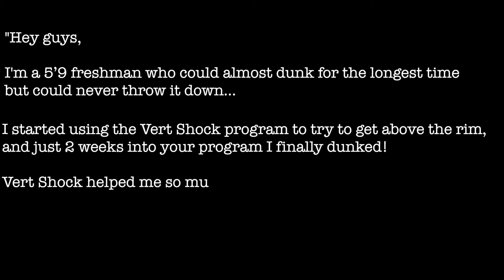Caleb Chappelle Vert Shock Testimonial Dunk | Folker System Vert Shock Review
Hey Guys, this is my quick review on the Vert Shock Pro jump training system by Adam Folker and Justin 'Jus Fly'. If you want to see my full review and my Vert Shock results go to

What Is Vert Shock?

Vert Shock Pro is a new revolutionary system for increasing an athlete's vertical jump by stimulating the nervous system via verqtical shock exercising.

I decided to go with the Vert Shock program since the guys who created it have a big reputation to their name, starting with Justin Darlington, who's known more as Justin 'Jus Fly'. At the moment, Jus Fly is one of the hottest names in the world of dunking, winning every dunk competition out there, including the Nike Dunk Contest with Lebron James and Anthony Davis.

The other guy who's responsible for creating Vert Shock Pro is Adam Folker. Folker was a Division 1 player and now he's playing basketball professionally overseas, it's on his name that the Folker System is called after.

My Vert Shock Results

Before doing Vert Shock I tried many programs and workouts, such as Air Alert (1&2&3), strength shoes, BeachBody workouts, plyometrics exercises and what not...!? They all worked more or less but I could never get more than 5-6 inches from them. Plus, as soon as I changed my workouts or stopped training, the results usually disappeared.

Anyway after trying all these things and failing miserably I decided to give Vert Shock a try and I'm so happy I did. The vertical shock program delivered what it promised and I gained 9 inches over the course of 8 weeks (see the progress on my blog).

As for the Vert Shock workouts themselves they're structured in a very sophisticated way and the program has some amazing advanced techniques to help maximize your vertical.

Is Vert Shock Legit or A Scam?

Vert Shock is very much a legit program, it's not a scam like many other programs that promise unrealistic results in an unrealistic time-frame. The people who created it are two very reputable individuals and their name is attached to it, because of that Vert Shock is one of the most legitimate systems you'll ever encounter and it's definitely not a scam.

On top of that, they have all the proof in the world, there are so many Vert Shock reviews on youtube and facebook of people sharing their positive experience with this program.

Ever since the program was released it has provided results consistently to many athletes and there are lots of testimonials about the program that speak only good of it.

If you want to see more Vert Shock reviews you're welcome to checkout the testimonials section on the official site.

How Does Vert Shock Work?

Vert Shock basically works by shocking the nervous system through vertical shock exercises (hence the name Vert Shock) and making your muscles more explosive. It does so by 3 phases which are the Pre-Shock phase, Shock Phase and Post-Shock phase.

There are lots of advanced stuff that the Folker System does and I'm really glad I finally found Vert Shock, the program is definitely worth it and I increased more than 15 inches on my vertical with it.

If you want to see my full Vert Shock review and my results with the program, go to

P.S. Some people claim they can get you access to Vert Shock for free, but this is not true, Vert Shock is not free and it's not available for a free download. In order to get access to it you'll have to buy Vert Shock and the only place that is authorized to sell it is the official site (vertshock.com).

What I do know however is that Thincpro are offering an ongoing 50% Vert Shock discount and from time to time they also have promotions where they give an extra $10 Vert Shock coupon code or a voucher that lets you basically try the program for free for the first 30 days.

I hope that clarifies this issue.